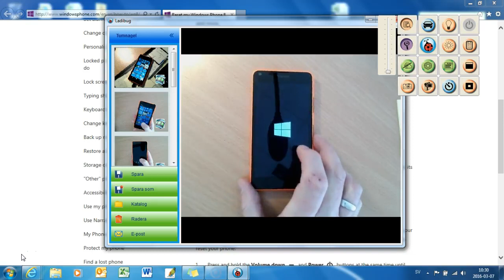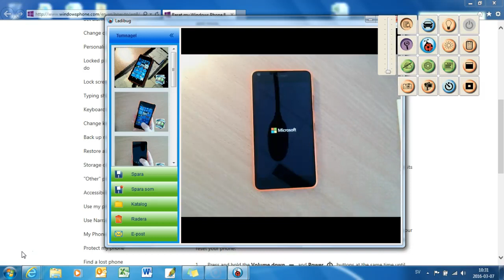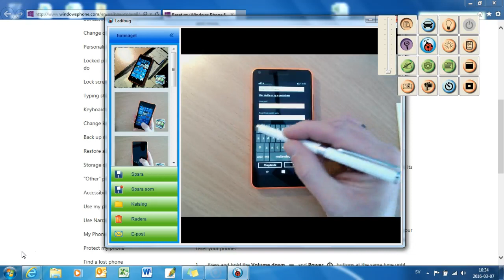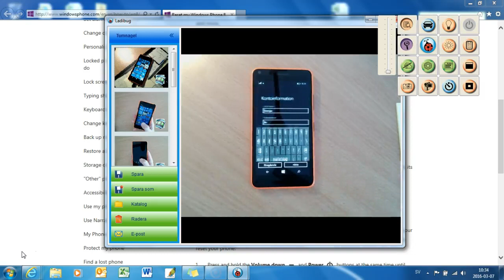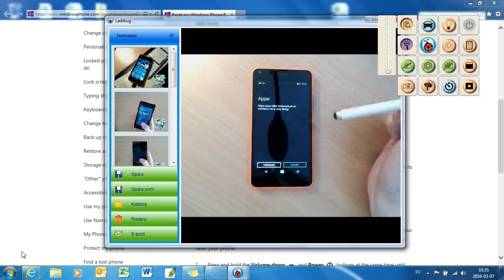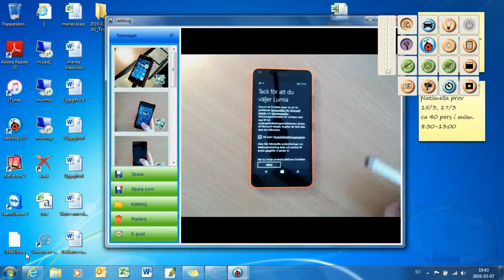installation windows Phone